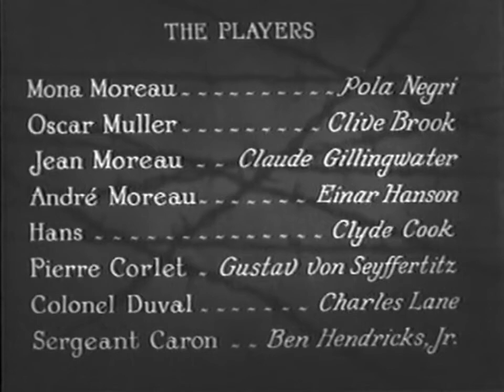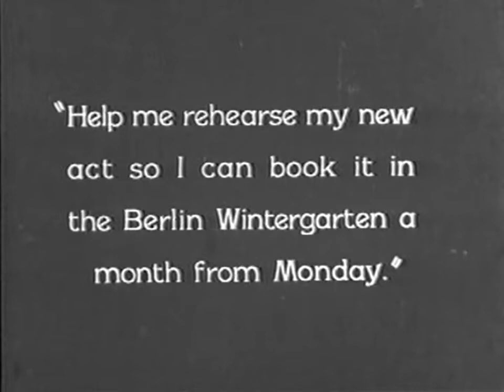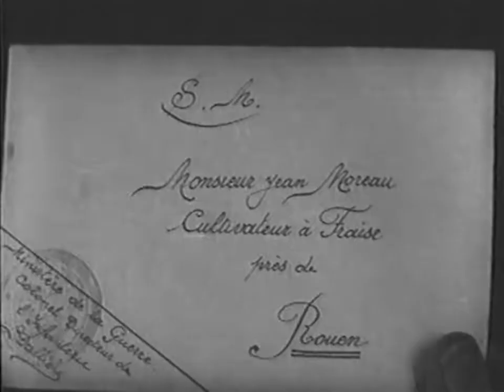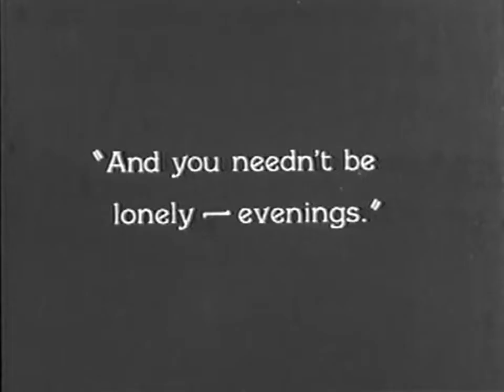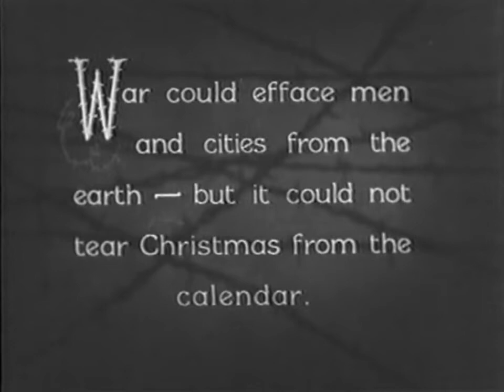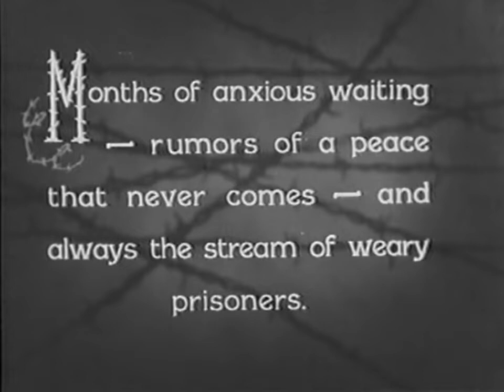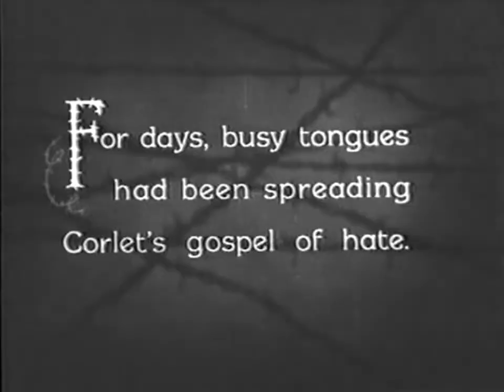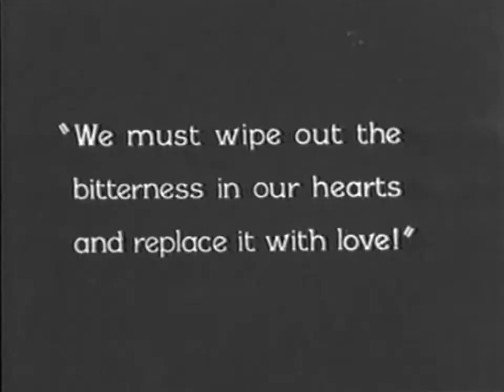Barbed Wire (1927)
'Barbed Wire is a 1927 American silent romance film set in World War I. It stars Pola Negri as a French farmgirl and Clive Brook as the German prisoner of war she falls in love with. The film was based on the 1923 novel The Woman of Knockaloe by Hall Caine. Unlike the original novel, which is set at the Knockaloe internment camp in the Isle of Man, the film takes place in Normandy, France. Some plot alterations were made in the adaptation, including most importantly the insertion of a happy ending.

Cast
Pola Negri as Mona Moreau
Clive Brook as Oskar Muller
Claude Gillingwater as Jean Moreau
Einar Hanson as André Joseph Moreau
Clyde Cook as Hans
Gustav von Seyffertitz as Pierre Corlet
Charles Willis Lane as Colonel Duval
Ben Hendricks Jr. as Sergeant Caron

Reception
Despite the central peaceful message of both the film and the novel, the British audience reacted to the film with an upsurge of anti-German sentiment. Incensed by this, Hall Caine wrote to The Sunday Times objecting to the ‘monstrous’ and ‘malicious’ misrepresentation by ‘certain sections of the press’, which described the plot as ‘pro-German’.

Directed by Rowland V. Lee
Mauritz Stiller (uncredited)
Written by Rowland V. Lee (adaptation)
Jules Furthman
Based on The Woman of Knockaloe
by Hall Caine
Produced by Rowland V. Lee
Erich Pommer
Jesse L. Lasky
Starring Pola Negri
Clive Brook
Cinematography Bert Glennon
Production
company
Famous Players Lasky
Distributed by Paramount Pictures
Release date
September 10, 1927
Running time 7 reels (67-79 minutes)